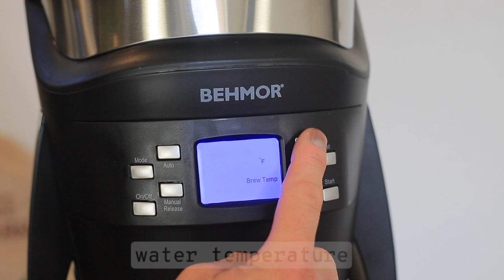The Behmor Brazen Plus Coffee Brewer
The Brazen is a countertop coffee maker that does all the everyday things that everyday coffee makers do but also stacks a lot features that invite you to do tons of flavor fine tuning.